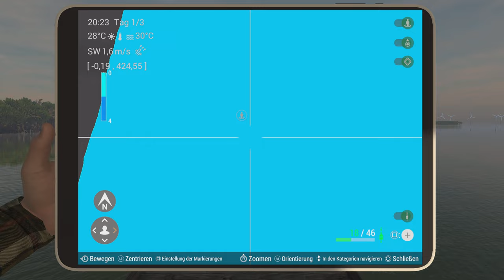The Fisherman Deutsch Fishing Planet - Einzigartiger Barge Marinus ! Lets play , 4k , Ps5, Mission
Lets play Fishing Planet The Ulimate Fishing Simulator The Fisherman ps5 4k gameplay Mission seesaibling Forelle Hecht Wels barsch Süßwasser Zander Karpfen rapfen Brassen Karausche döbel Grundel Giebel Wels Quappe rotfeder schleie rhein oder spree elbe Havel Januar Februar März April Mai Juni Juli August September Oktober November Dezember 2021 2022 angeln fischen wer wie was warum tipps tricks test Review walktrough cheat preview news neu schnell fails game trailer alberta missesippi florida Deutschland Frankreich Italien Tschechien Russland emerald lake mudwater neherin river Niederlande Holland England see meer bach fluss geld verdienen reich werden beste grundangeln posenangeln Friedfische Raubfisch jig rig essen gummifisch Köder Führung wurm Teig Mais Made teich Johannes dietel Jörg ovens matze koch osa team heileit binden haken Wobbler fängt nachtangeln ufer gronkh hand of blood beam bruugar der sorbus game two game one grumpy ede simon stefan raab sirius Montana black sorbus

Lets play Deutsch ps5